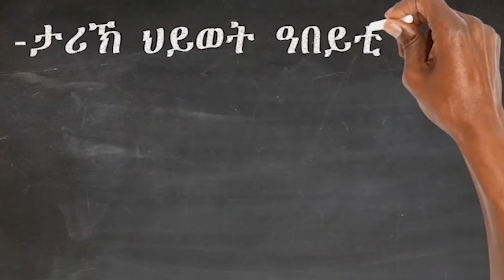2ይ ክፋል|| ምስ ጓል 13 ዓመት ኣብ ሆቴል ጾታዊ ርክብ ንምግባር እተቛጸረ ተታሒዙ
Warning:

The following film contains scenes that some viewers may find disturbing and disgusting.

Children must not watch this video.